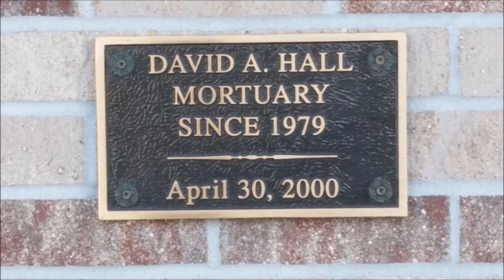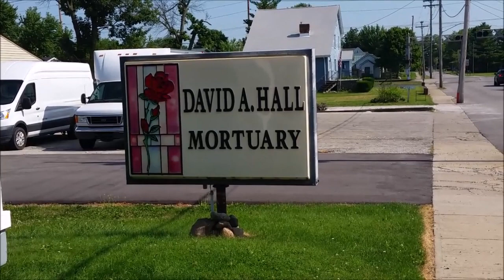WYRZ's "Business of the Week" with guest Eric Bell of The David A. Hall Mortuary 7-13-18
WYRZ's guest is Eric Bell of the David A. Hall Mortuary in Pittsboro, Indiana. Eric talks with host Shane Ray about his business as well as his classic Buick and Packard.